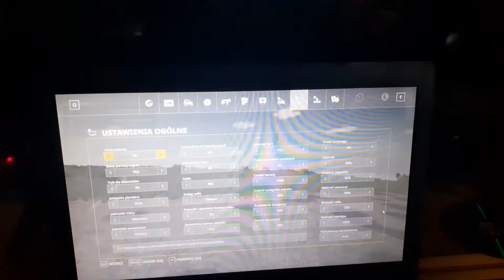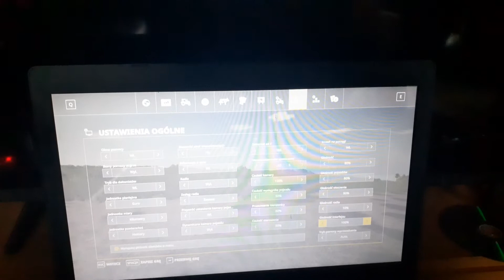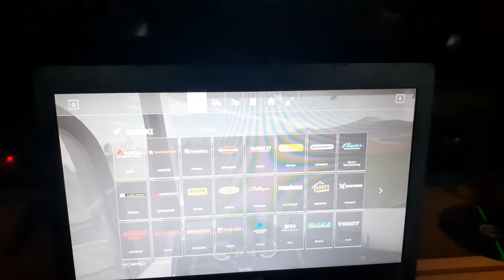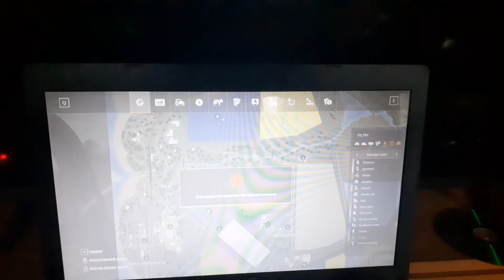Budowa gospodarstwa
Daj suba